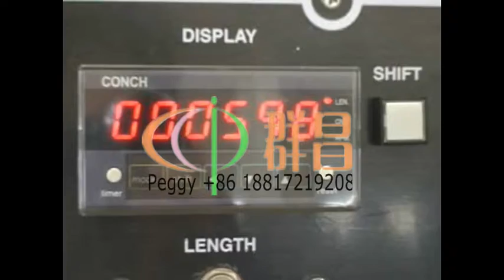wallpaper pof film three side sealer,l bar wrapping for wall paper